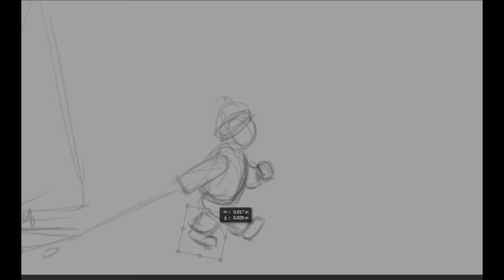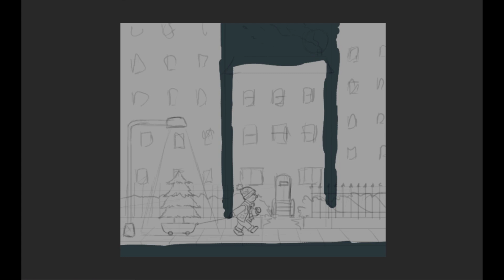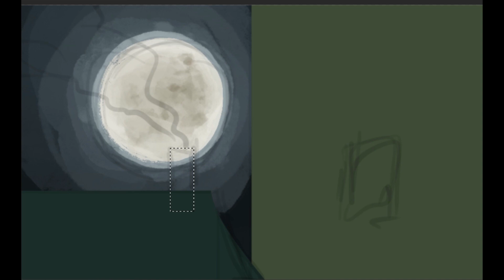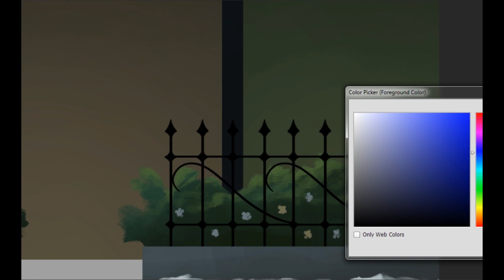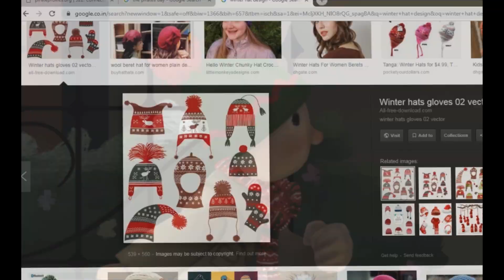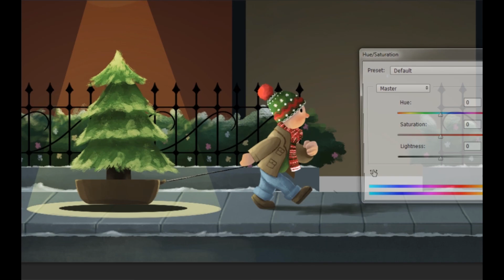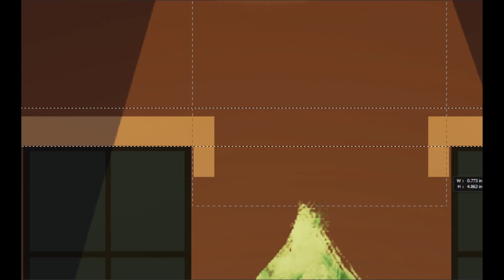Christmas 2018 Illustration Speed Art | Digital Art | Photoshop | Time Lapse Painting